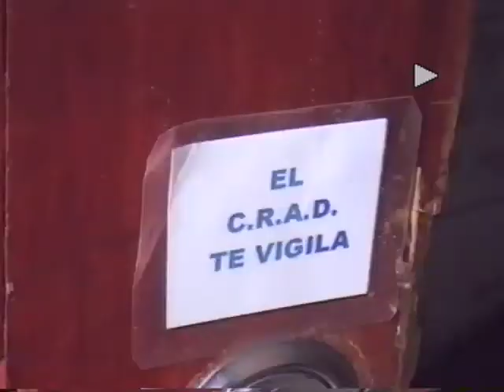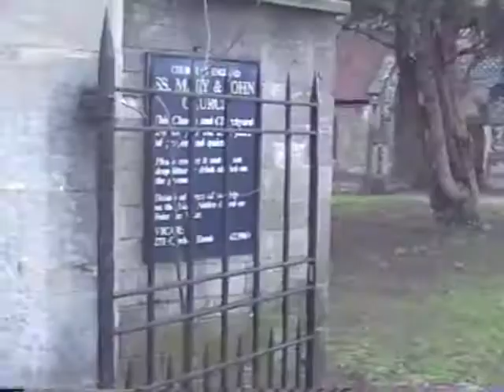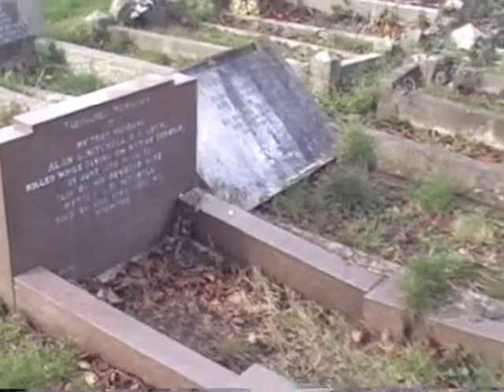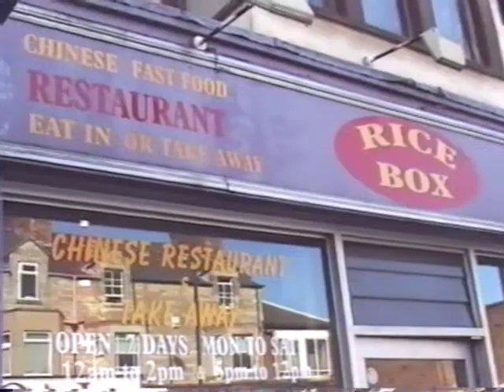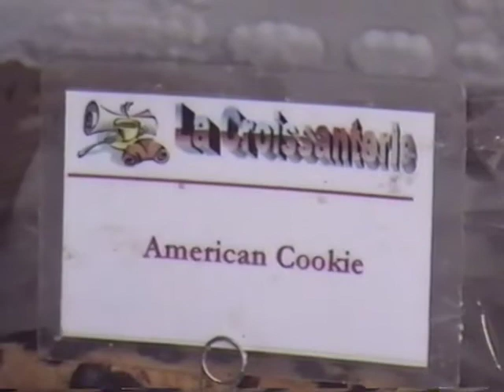El comando Málaga en Oxford 2004 parte 3